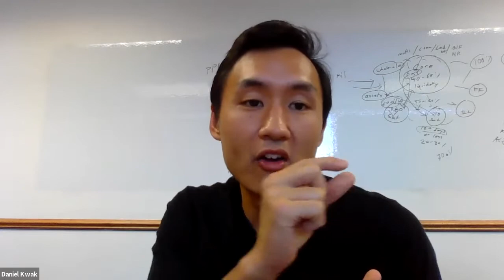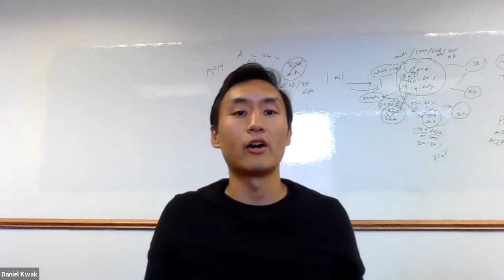75 Rental Units in Their First Year ft. The Kwak Brothers | Thought Leader Spotlgiht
On today's Thought Leader Spotlight, Matt sits down with the Kwak Brothers, an investor duo that went from 0 to an 8 million dollar portfolio before they were 24 years old. In their first year as investors, Daniel and Sam stacked up an impressive 75 rental units without credit history or a large pool of cash using a method they call the Force Strategy. Listen in as they talk about strategies of acquiring rentals, lessons they've gathered so far in their journey, and general tips for investors just starting out.

OFFICIAL BIO: Over the past 6 years, The Kwak Brothers have built successful real estate investment companies, educational courses, and software programs to help emerging real estate professionals grow their own real estate investing businesses. Today, the Kwak Brothers founded multiple software products as well as starting a Private Equity Company, Miotti Partners Capital.

DealMachine is a Real Estate Investing Software that provides a Driving For Dollars Function to build an organic list of leads with a team of drivers, and List Builder that allows you to stay in sync with sellers’ situations on a weekly basis.

TIMESTAMPS:
0:00 Introduction
1:07 The Kwak Brothers’ journey in real estate
7:29 How should new investors educate themselves?
8:42 What are some common mistakes that new investors make?
13:12 The Playbook behind their Force Strategy (INTRO CLIP)
17:27 How to identify a deal and pitch it to sellers
22:44 Lessons they learned on how to scale
30:46 Their thoughts on the state of the market
37:26 Outro